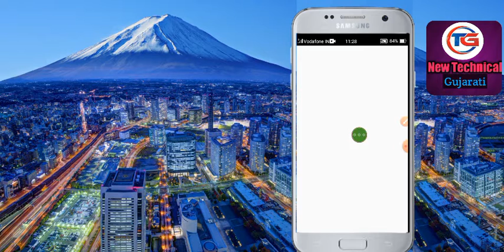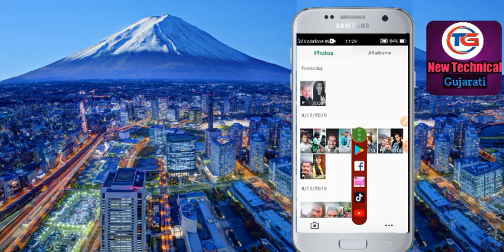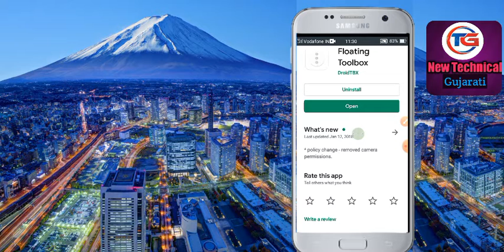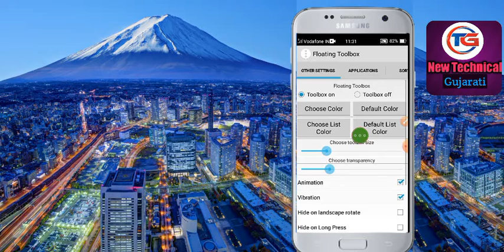Video Gujarati તમારો મોબાઇલ બનાવો smart આ નવી ટેકનોલોજી સાથે.Floating toolbox app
Floating toolbox app

        Jay mataji 🌹 Jay mogal ma